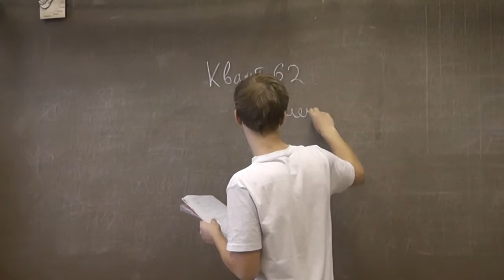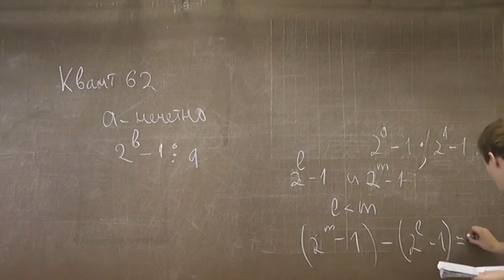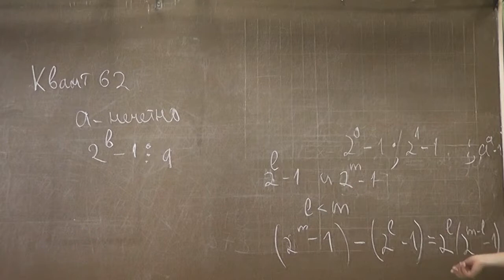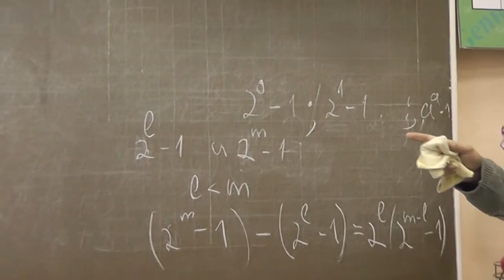М62. Остатки от деления степеней двойки на нечётное число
Никита Миропольский.